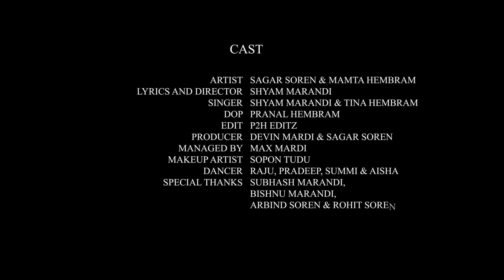Bullet Gadi || Full Video || Sagar & Mamta || Shyam Marandi & Tina Hembram || Devins Music || 2021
Devin's Music  Presents "Bullet Gadi" Full Video. This latest video features "Sagar Soren & Mamta Hembram" and this Romantic song is sung by  "Shyam Marandi & Tina Hembram", composed by "CS Brother's" and lyrics are penned by "Shyam Marandi". The video is directed by "Shyam Marandi".
♪Stream the Full Song Here♪

Video Credits
♪ Producer: Devin Mardi & Sagar Soren
♪ Video Directed By: Shyam Marandi (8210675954)
♪ Female lead: Mamta Hembram
♪ Male Lead: Sagar Soren
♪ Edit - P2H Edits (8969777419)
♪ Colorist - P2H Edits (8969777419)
♪ D.O.P: Pranal Hembram
♪ Stills & BTS - Pranad Hembram
♪ Dancer: Raju,Pradeep,Summi And Aisha
♪ Management Executive: Max Mardi
♪ Makeup: Sopan Tudu
♪ Special Thanks: Subhash Marandi,Bishnu Marandi And Arbind Soren
♪ Music Distribution : Santhali Digital World (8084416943)